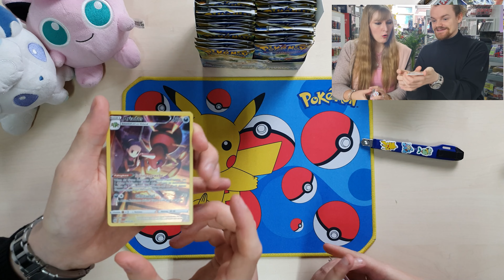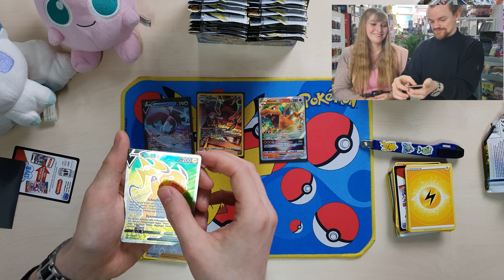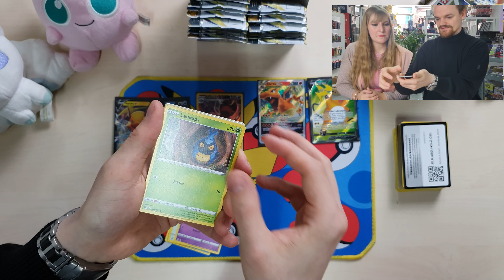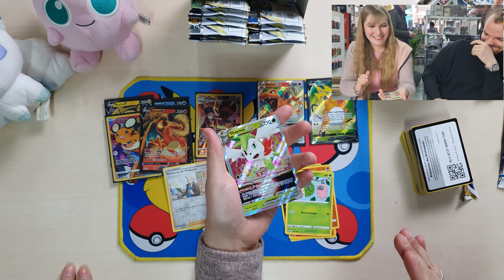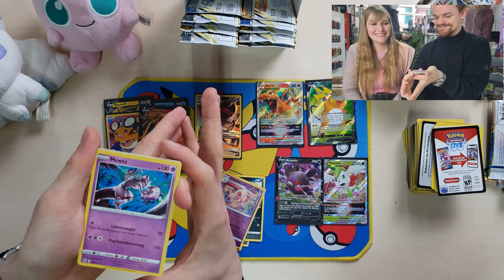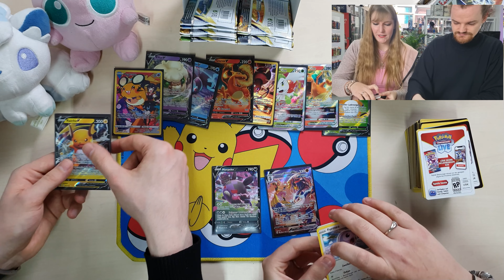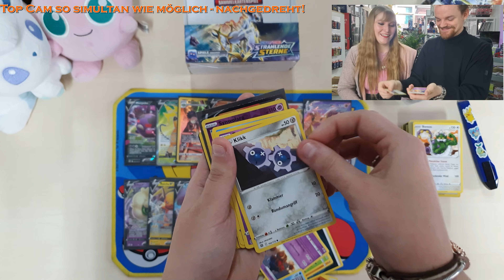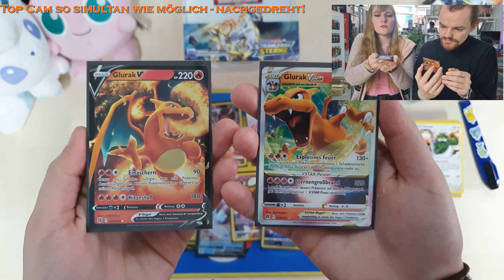POKÉMON STRAHLENDE STERNE - Ein Hit nach dem anderen! Dieses Display gönnt unendlich!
WIR ÖFFNEN EIN POKÉMON STRAHLENDE STERNE DISPLAY! UND ES GÖNNT RICHTIG?!
So viele Emotionen - wir sind nach diesem Opening völlig fix und fertig!

!!! Bitte beachtet den Hinweis bei 19:50 !!!

Ihr wollt Euch auch tolle Produkte von Strahlende Sterne sichern?! Dann checkt mal unseren Onlineshop aus - wir kriegen immer wieder Pokémon Artikel ins Haus!

Ihr wollt auch Teil der Keepseven-Community werden? Hier sind unsere Social Media Kanäle:

Vielen Dank fürs Zuschauen und liebe Grüße,
Euer KEEPSEVEN Team!